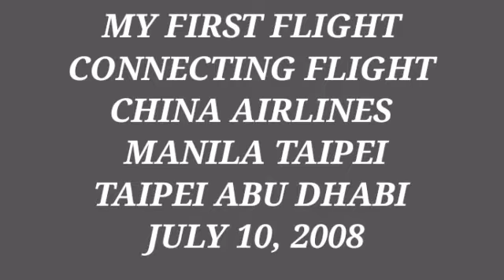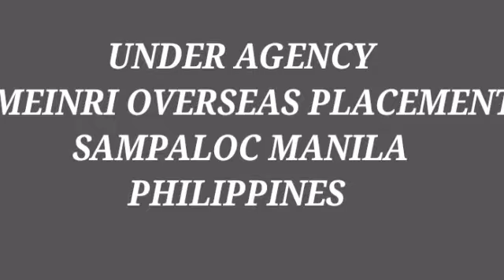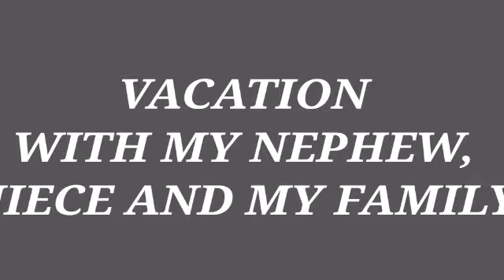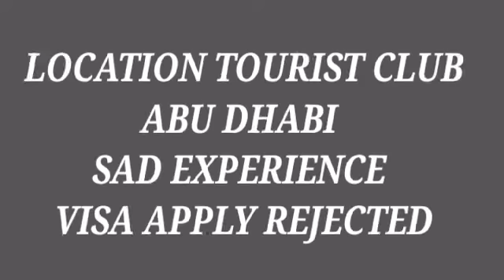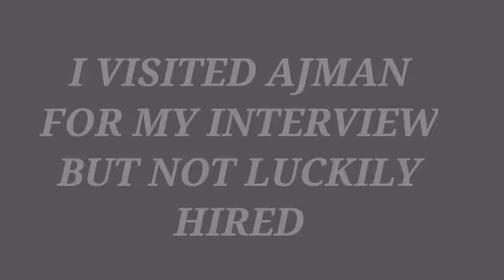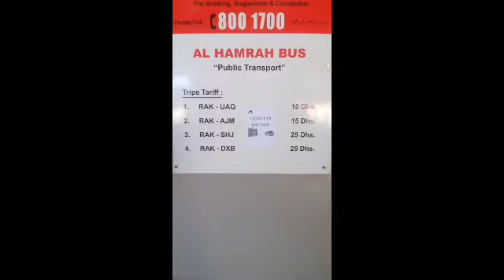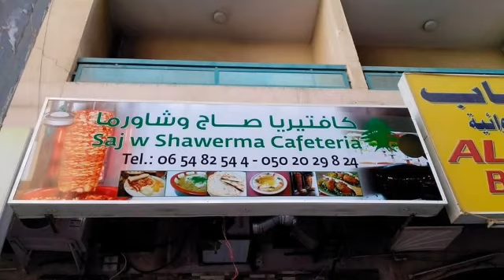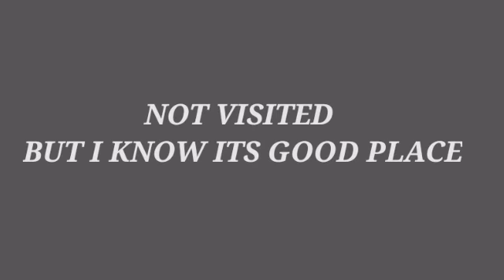ITS ME YEAR 2008 BAGO MAGPUNTA DITO SA ABU DHABI UAE PRESENTING THE 7 EMIRATES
Discover the secret  Facebook group that pays its members  $10,000/month
Just to give away free stuff

The shocking event that inspired Wayne Crowe
To go from $0 to $1,000,0000s/year online.